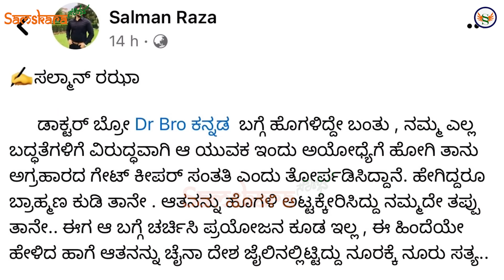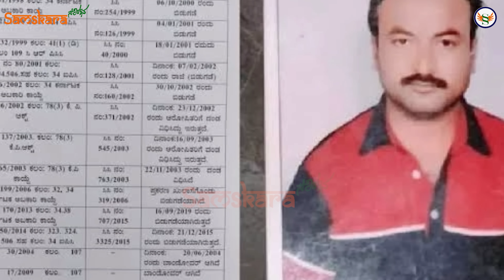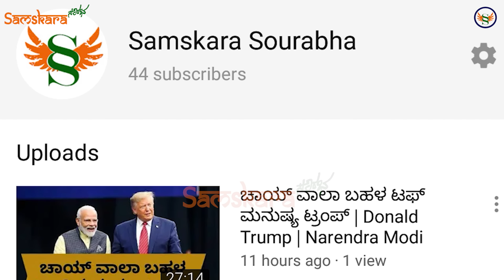ಅಯೋಧ್ಯೆಗೆ ಹೋಗಿ ಕೋಮುವಾದಿಯಾದ ಡಾ ಬ್ರೋ ! ಭಾರತಕ್ಕೆ ರಷ್ಯಾದ ಡಿಸ್ಕೌಂಟ್ ಪೆಟ್ರೋಲ್ ಬಂದ್ ! ಕೈಗೆ ಶೆಟ್ಟರ್ ಶಾಕ್ !